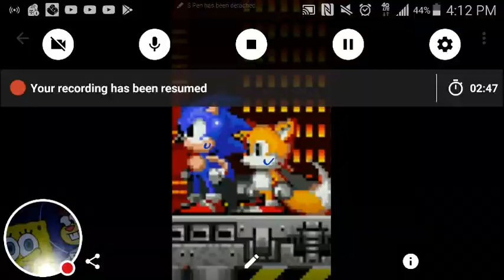Chad and bozo played Chad bozo in sonic 2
So bozo and l played us in sonic 2